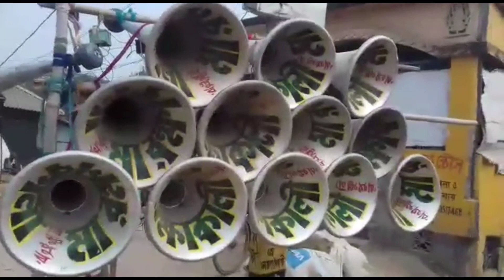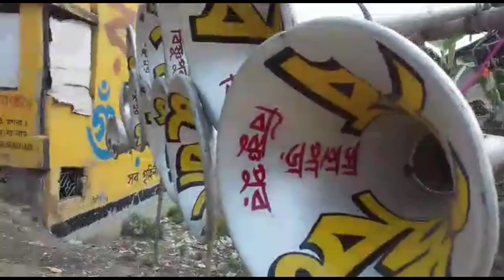Maa Rakhsakali VS Buddhadeb Face To Face Power Competition In Murakata Only On DB Music Center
All Box Competition Videos Available Here. Keep Supporting

Only ON DB Music Center

Thanks To All Of You My Friends